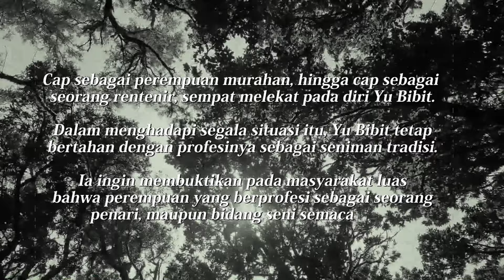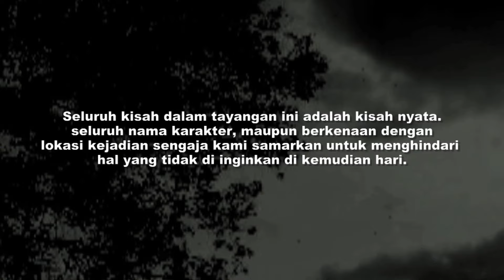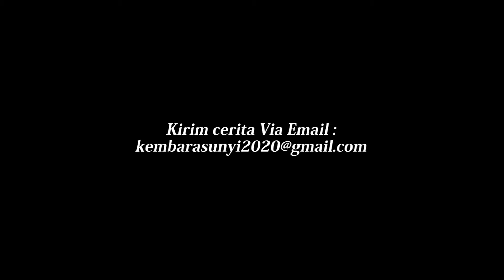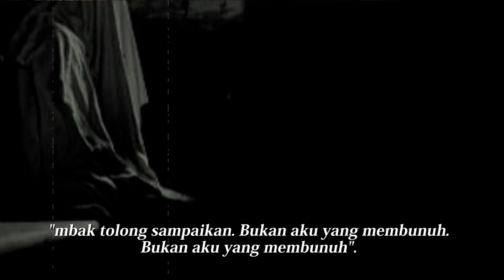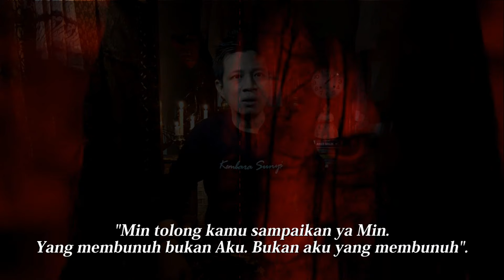PESAN TERAKHIR YU BIBIT‼️ Cerita horor misteri.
Sabtini, atau yang biasa di panggil dengan Yu Bibit. Adalah seorang penari tradisi dari Banyuwangi, Jawa timur. Dalam perjalanannya, Yu Bibit mengalami banyak intirk di hidupnya.